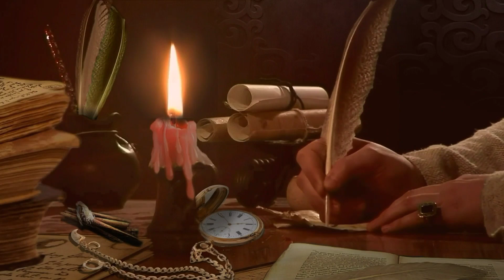এক মুসলিম দরবেশ ও ভিক্ষুকের বিষ্ময়কর কাহিনী | ইসলামি কাহিনী |Islamic Story | Amazing Islamic Stories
এক মুসলিম দরবেশ ও ভিক্ষুকের বিষ্ময়কর কাহিনী | ইসলামি কাহিনী |Islamic Story | Amazing Islamic Stories এটি আমাদের ভিডিও টাইটেল।
এটি ইসলামের সোনালী যুগের একটি বিস্ময়কর কাহিনী। কাহিনি টি শুনলে আপনি বুঝতে পারবেন সোনালী যুগের মুসলমানরা কত সহজ সরল এবং  দুনিয়ার প্রতি কত নিরাসক্ত ছিল।

আমাদের চ্যানেলের অন্যান্য জনপ্রিয় ভিডিওগুলো